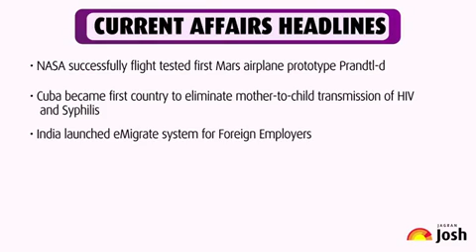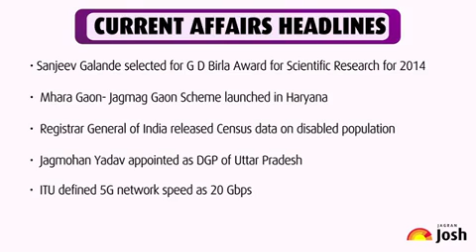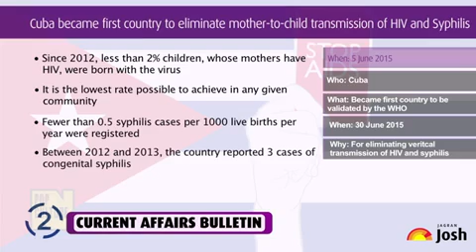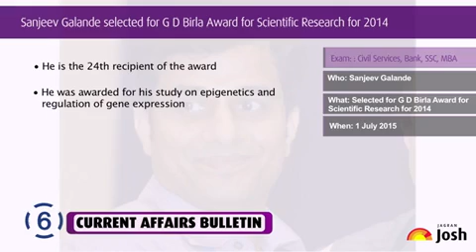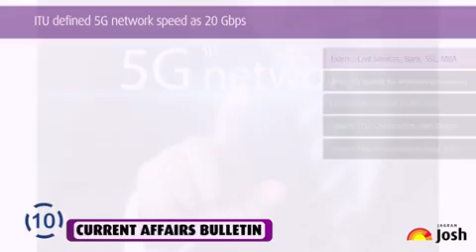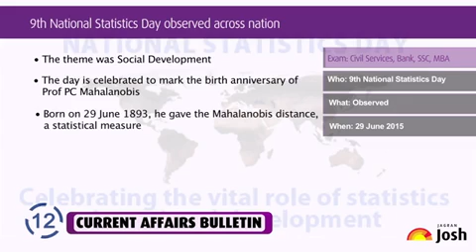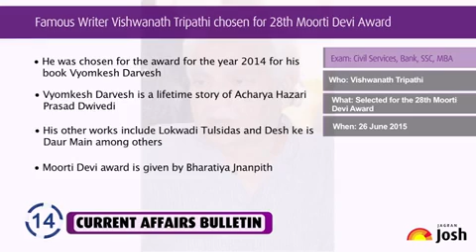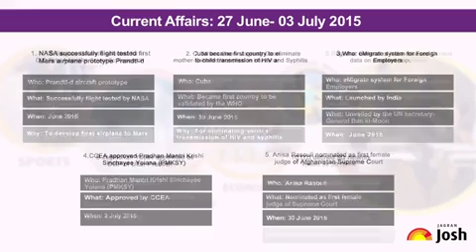Current Affairs English : Jagmohan Yadav appointed as DGP of Uttar Pradesh